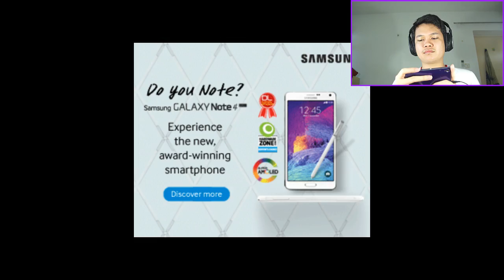[Thai] Angry Birds Epic EP16